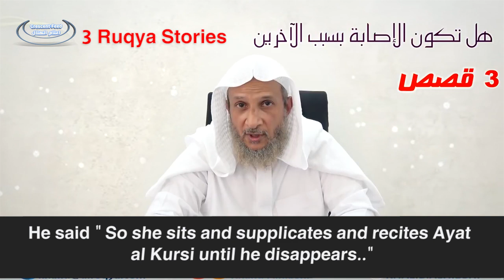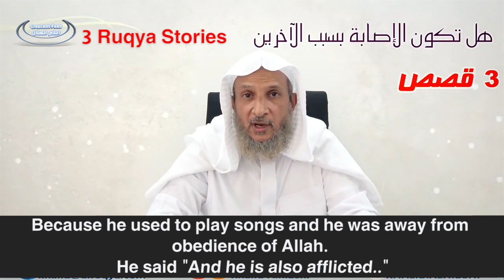"My Wife Sees another Man in the House! " - 3 Amazing Ruqya Stories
3 amazing stories from Islamic Exorcism || Ruqya - On How others sin around the patient can effect him

*Translations may not be perfect though*